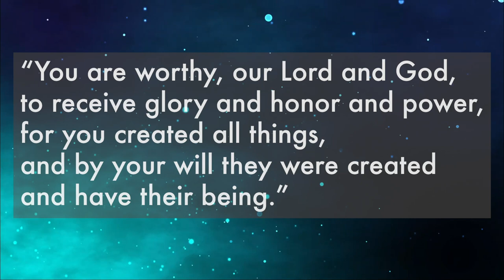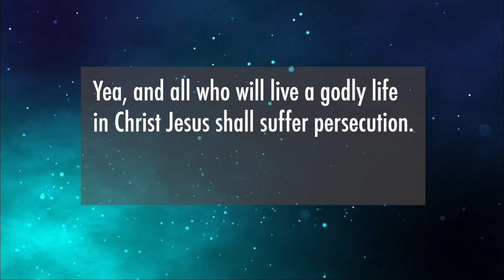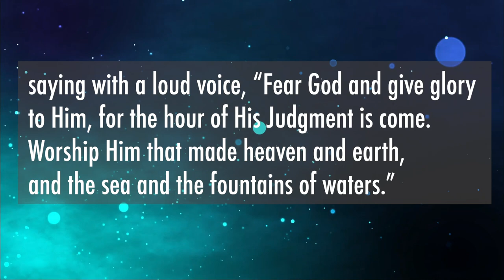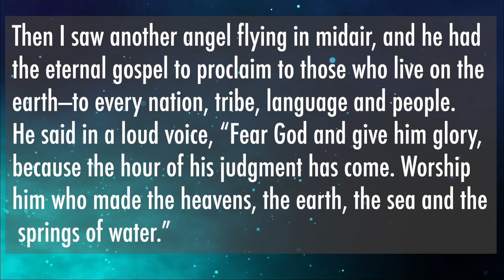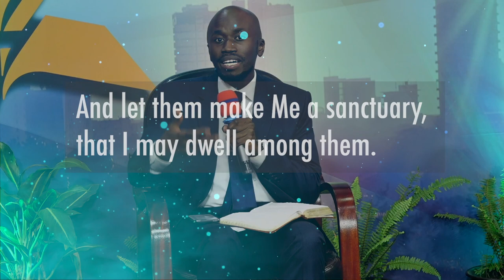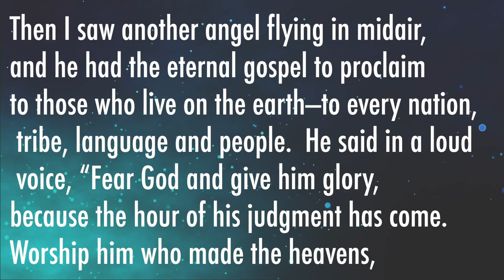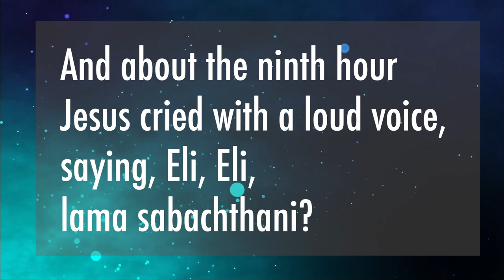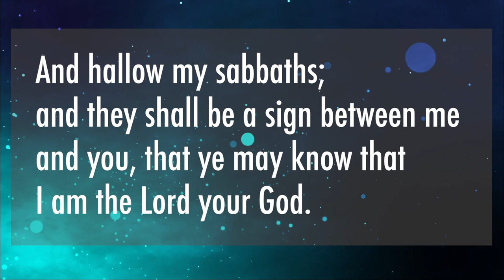Lesson 7 || Worshiping the Creator || Quarter 2 2023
The Seventh-day Adventist Church believes that the most important way to worship the Creator is to live a life that is pleasing to Him. This means following His commandments, living in accordance with His will, and serving others in need. Adventists also believe that it is important to attend church services on Saturdays, which are focused on Bible study, worship, and fellowship. They also read the Bible and pray daily, sing hymns and praise songs to God, and give offerings to support the church and its mission. By following these practices, Seventh-day Adventists seek to worship the Creator in spirit and in truth.

«» Social media «»